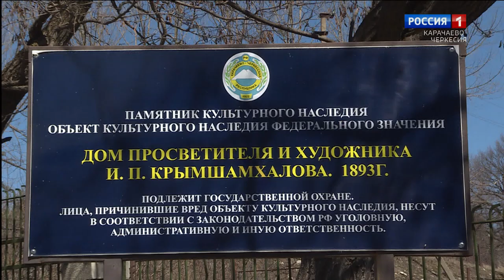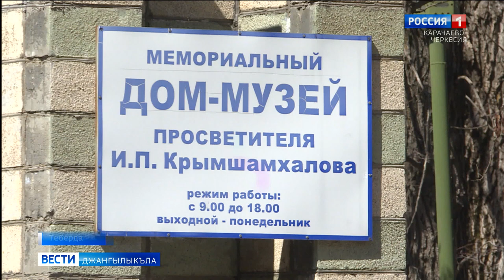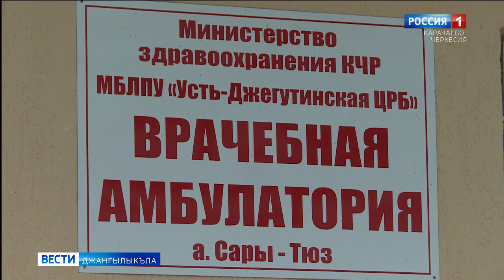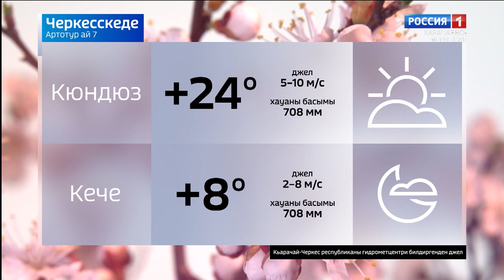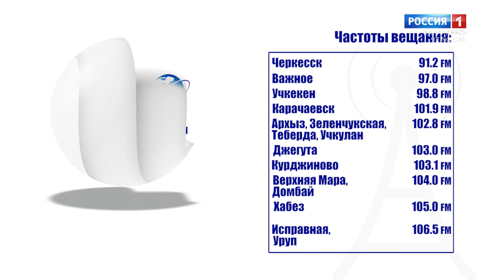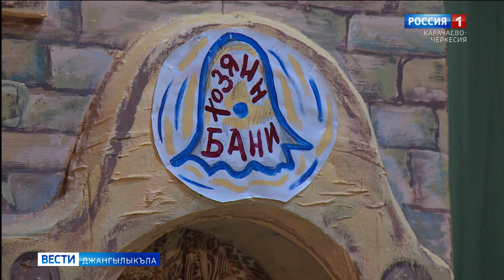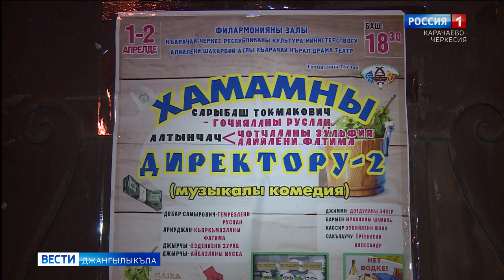Вести на карачаевском языке 07.04.2021